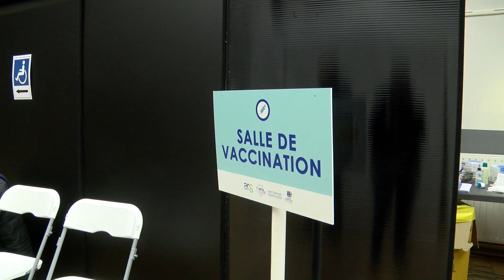Yvelines | Neuf centres de vaccination dans les Yvelines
Le calendrier de la stratégie de vaccination se poursuit. Depuis cet après-midi, ce sont les personnes de plus de 75 ans et vivant à domicile qui peuvent recevoir la 1e dose du vaccin. Neuf centres ont ouvert leurs portes dans le département. C’est le cas à Saint-Germain-en-Laye et à Saint-Quentin-en-Yvelines.